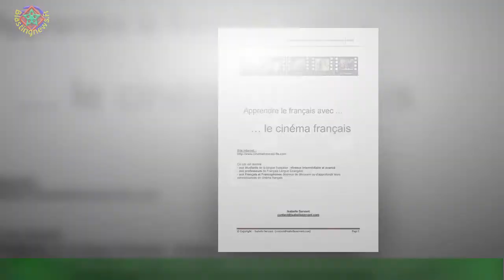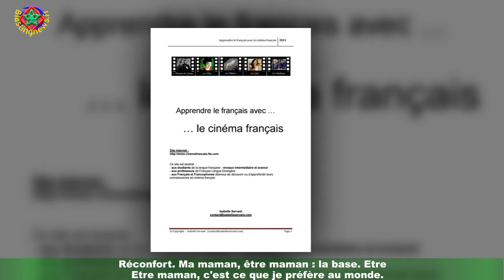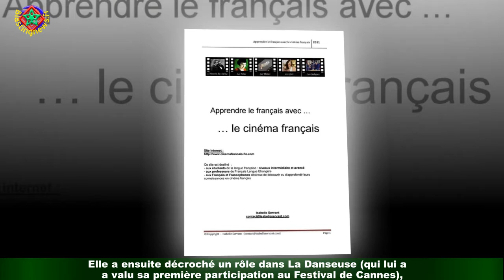Vanessa Paradis soucieuse de voir Lily-Rose se au cinéma : "C'était étrange au début"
Mini jupe en cuir clouté, body en dentelle, la jambe dénudée, les yeux charbonneux.. . class='hrl'Vanessa Paradis fait la couverture du nouveau magazine Madame Figaro du 20 août 2021.Tout en posant devant l'objectif de Jean-Baptiste Mondino, pour une magnifique série photo en noir et blanc,